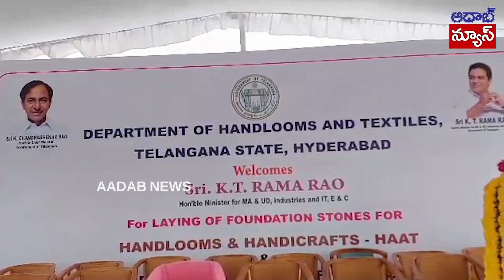హ్యాండ్లూమ్ టెక్స్ టైల్స్ మ్యూజియం శంకుస్థాపన కార్యక్రమానికి ముఖ్యఅతిథిగా మంత్రి కేటీఆర్